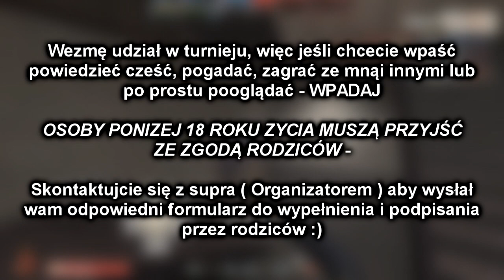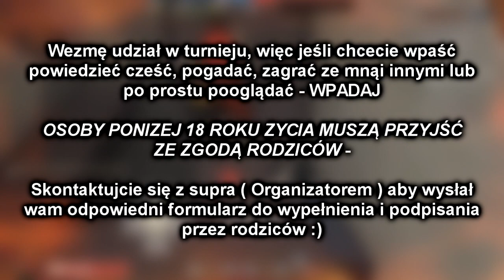LANsilesia - Turniej w grze Team Fortress 2 KATOWICE - Wpadnij!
Będzie turniej MGE, 6v6 i HL, w którym wezmę udział, więc wpadnij pogadać i pograć jeśli masz czas i chęć :)

- zeczywista lista uczestników znajduje się pod adresem i jeśli ktoś z Was jest wpisany do złej rubryki - piszcie śmiało do mnie na Steamie lub w wiadomości prywatnej i poprawię to.

FAQ:
Q: będzie znowu tylko MGE?
supra: myślę, że tym razem tak nie będzie i odpowiada za to sporo czynników. W tym czasie nie ma żadnych dużych wydarzeń, są wakacje, więc po roku szkolnym i po sesji (przynajmniej dla niektórych ). Wszystko zależy od ilości uczestników i dostępnych komputerów. 12 lub więcej komputerów i graczy - gramy doublemixa 6vv6. 18? Gramy highlandera i nie ukrywam, że na to liczę. MGE może się nawet odbyć przy 2 osobach.

Q: Nie mam kompa i chciałbym pograć - co robić, jak żyć?
supra: Istnieje możliwość wynajmu komputera. Koszt - 150 zł/zestaw dla 1 gracza.
W zestawie monitor 20"/22"/24" z rozdziałką 1920x1080 w 60 Hz wraz z komputerem stacjonarnym, który po prostu ma uciągnąć TFa na średnich ustawieniach. Dokładna specyfikacja to:
CPU: Intel i5 4-gen lub wyżej,
GPU: GTX 660 lub wyżej (najlepiej serie 750, 850, 950, 1050 gdzie najtańsza wersja jest najlepsza)
RAM: 6 GB lub więcej
Dysk SSD 64/128 GB.

Szczegółowe informacje będą dostępne na początku lipca co do specyfikacji urządzeń. Pracuję także nad możliwością wynajmu monitorów 144 Hz, lecz to zwiększa koszt wynajmu do 300-350 zł. Nie wiem, czy warto - tę kwestię pozostawiam Wam do oceny. Osoby zainteresowane - zapraszam do kontaktu w wiadomości prywatnej.

Q: Nocleg - przekimasz mnie?
supra: ja osobiście nie, ale w pobliżu HSu są hotele/motele. W odległości ok. 300 metrów znajduje się Hostel Klimczok.
Koszt noclegu to 90 zł/pokój. Jeden pokój ma 2 osobne łóżka, więc możecie zejść z ceny nawet do 45 zł jeśli się dogadacie między sobą w tej kwestii.
W hostelu znajduje się 137 miejsc noclegowych, więc na pewno się pomieścimy.
Adres: Klimczoka 6, 40-857 Katowice

Q: Dam radę się napić z moimi kumplami/koleżankami?
supra: pewnie! Jeśli chciałbyś napić się piwka lub dwóch na miejscu to myślę, że nie byłoby to problemem. Jeśli coś więcej - Cybermachina. To jest najlepsze miejsce do zalewania robaka w Katowicach. Dodam, że tam jest znacznie więcej gier niż Team Fortress 2.
Zastrzegam sobie prawo do wyproszenia osób, które będą się zachowywały agresywnie (tym bardziej po alkoholu).

Q: Co z whitelistą na MGE? Ostatnio była, a teraz co?
supra: w rzeczywistości nawet jej nie włączyliśmy. Nie było takiej potrzeby. Tym razem już nawet z założenia jej nie będzie. Co do klasy, którą można grać na MGE - na ten moment nie ma zmian i jedyną dozwoloną klasą jest żołnierz, ale zastanawiam się nad odblokowaniem innych klas.

Q: Będą jakieś nagrody?
supra: na ten moment nie przewiduję, ale to może się zmienić.